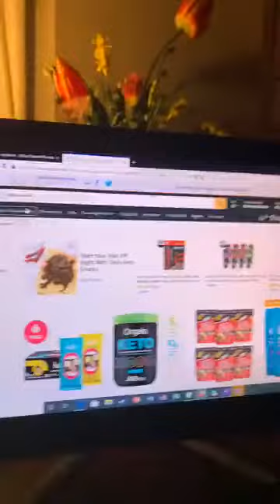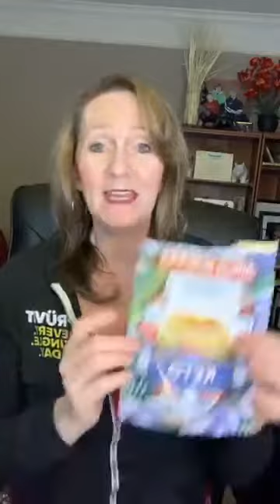Live Q & A about Keto/Low Carb Stuff. what makes it keto or low carb or not?